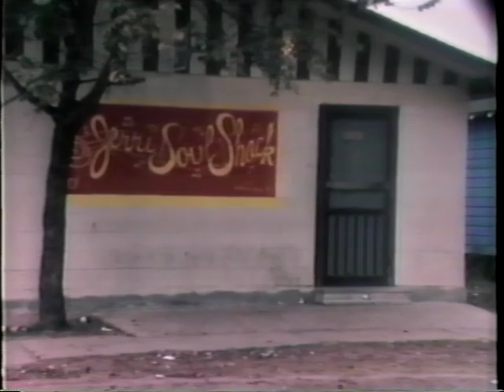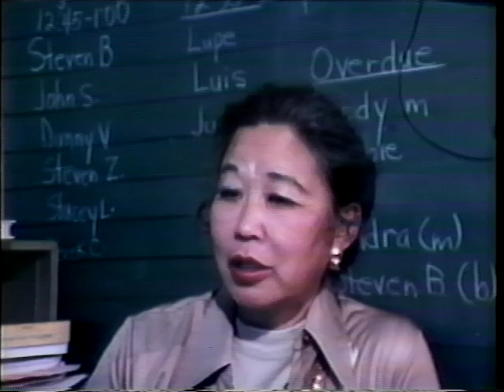Sam Chu Lin documentary on Mississippi Chinese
A few minutes from the opening of a documentary produced by the late, great Chinese American television journalist, Sam Chu Lin, a native of the Mississippi Delta.